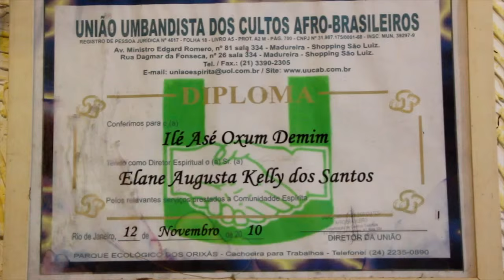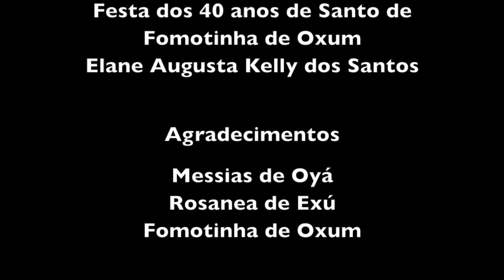FOMOTINHA TY OSUN - 40 ANOS DE SANTO